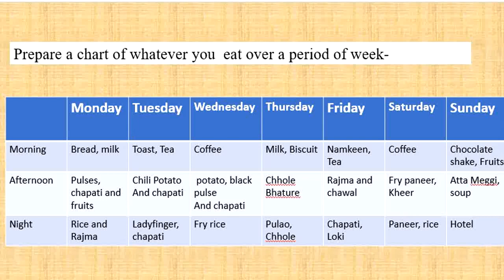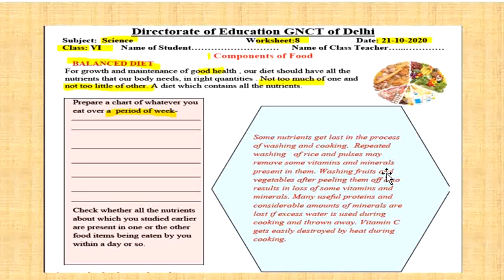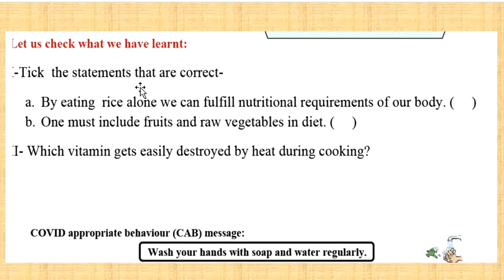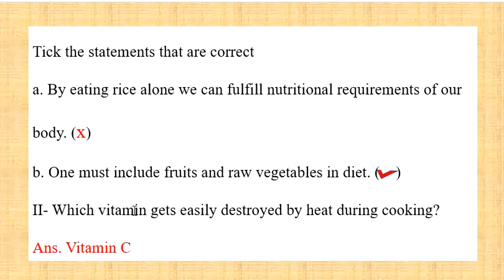worksheet 8 class 6 science English solution with explanation (21.10.2020) | 6 class 8 worksheet sci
In this video will discuss worksheet no 8.  class 6 subject Science (English Medium) solution with explanation doe gnct worksheet link also available and teach by Ajay Sir which is B.ed teacher

Worksheet 9 class 7  subject- English ASC STARTER. 21/10/2020 Topic  pronouns  he she it they etc

worksheet 79 class 6 to 8 date 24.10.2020
worksheet 8 class 8 Sst social science
worksheet 88, 89, 1, 2, 3, 4, 7, 87 class 6 to 8
emC WORKSHEET
EMC WORKHSEET 11 , 12 , 10 CLASS

worksheet 43 class 9 maths doe
worksheet 44 class 9 sceince
worksheet 45 class 9 sst social science
worksheet 46 class 9 english
worksheet 47 class 9 maths (hindi medium)
emc worksheet 8, 9, 7, 10 class 9 part-2, part-3

worksheet 43 class 10 maths doe
worksheet 44 class 10 sceince
worksheet 45 class 10 sst social science
worksheet 46 class 10 english
worksheet 47 class 10 maths (hindi medium)
emc worksheet 8, 9, 7, 10 class 10 part-2, part-3